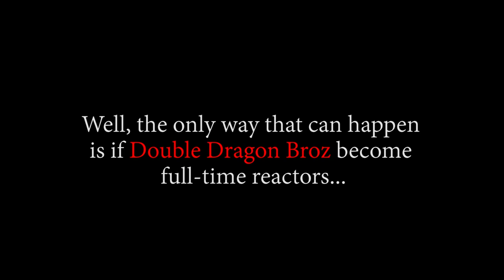PLEASE MAKE BARTOLOMEO A STRAWHAT!! OP - Episode 649, 650 | Reaction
Title: PLEASE MAKE BARTOLOMEO A STRAWHAT!! OP - Episode 649, 650 | Reaction